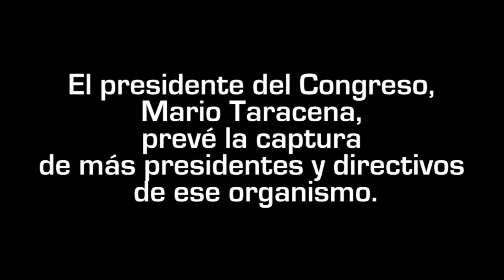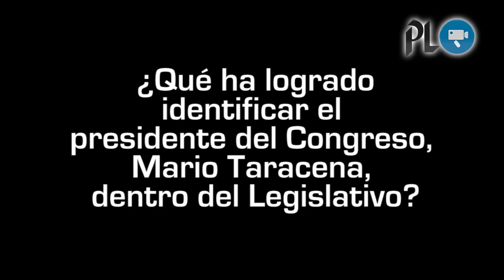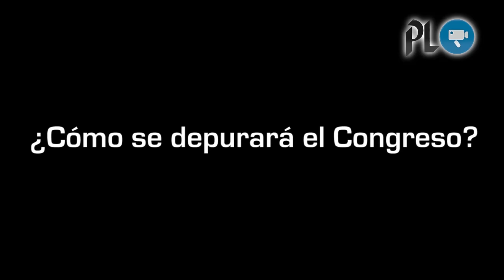Taracena: El Congreso es una mafia total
Temor y psicosis marcarán la depuración en el Congreso, plagado de mafias, plazas fantasma y exceso de empleados asegura Mario Taracena, Presidente del Legislativo